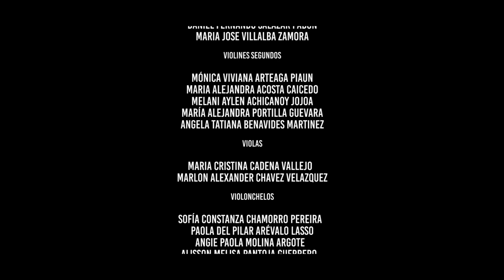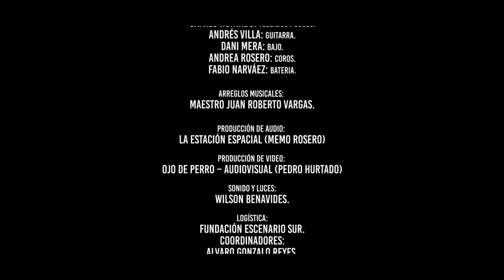Mas Que Tu Amigo - Marco Antonio Sinfonico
Mas Que Tu Amigo
Versión Sinfónica: Ensamble Sinfónico de Nariño
Director: Felipe Benavides Castro
Pasto - Nariño - Colombia
2022